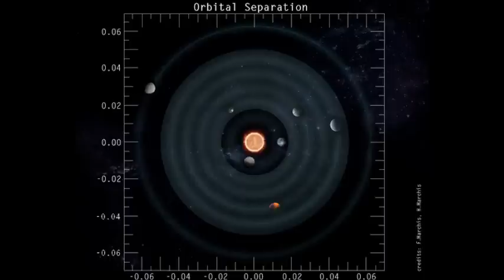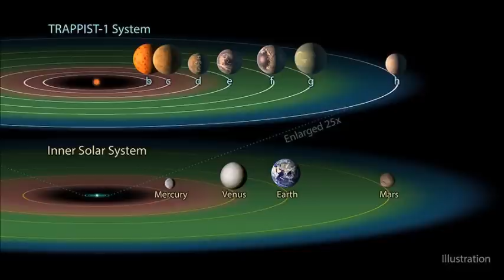Could TRAPPIST 1 Be Home to a Galactic Alien Empire?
Imagine a galactic empire spanning across multiple planets that are just a few days’ travel apart from one-another. With the discovery of a star system of seven potentially habitable planets orbiting the ultracool dwarf star TRAPPIST-1, the sci-fi fantasy possibilities are endless.